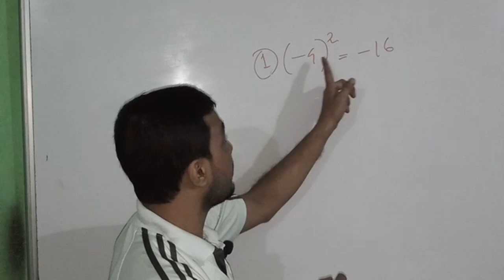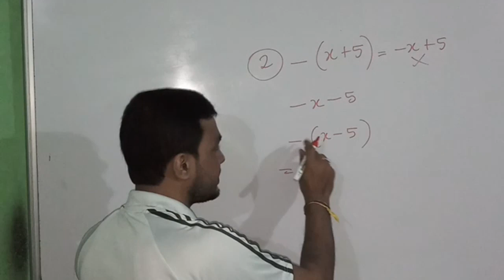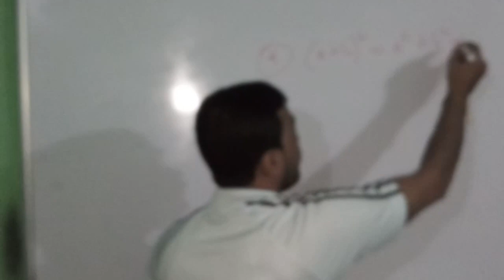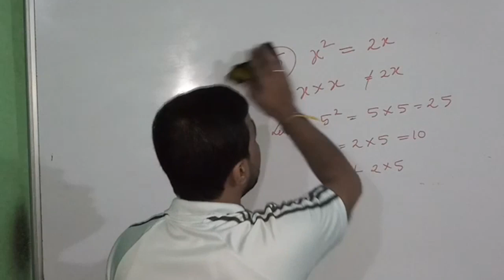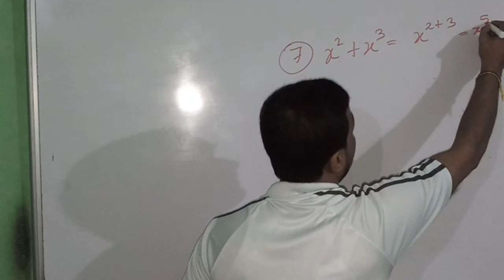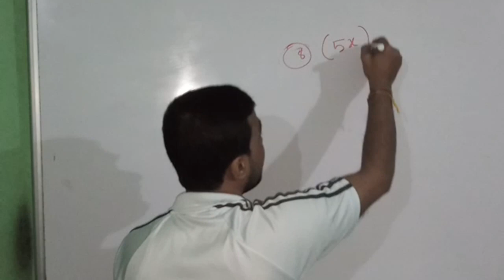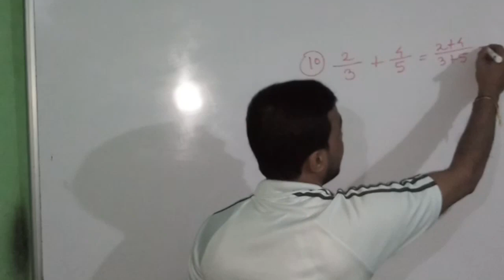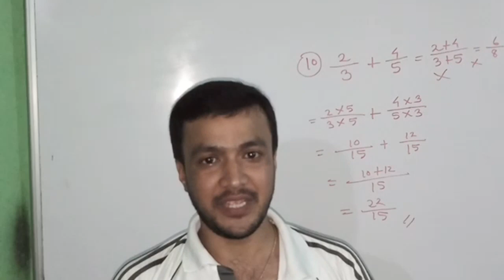Top 10 common maths mistakes students do